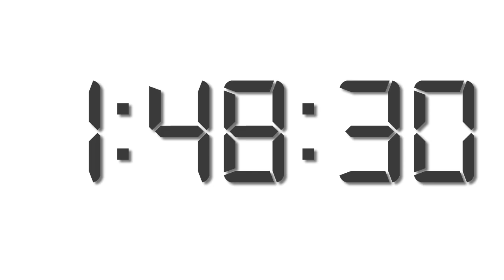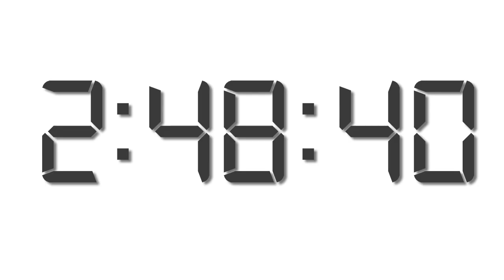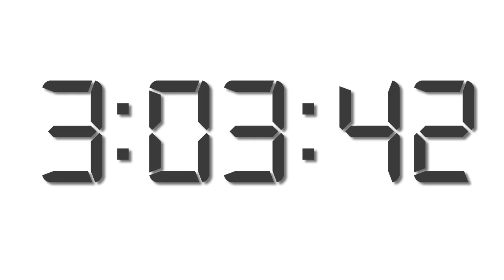Digital Stopwatch from 0 to 3 hours - Play to start, Pause to stop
This is a simple digital stopwatch which runs from zero to 3 hours (and just a little more just in case).